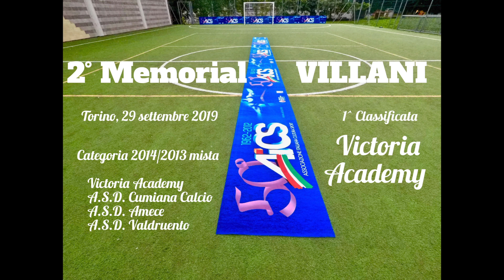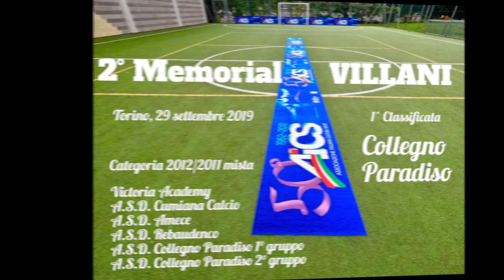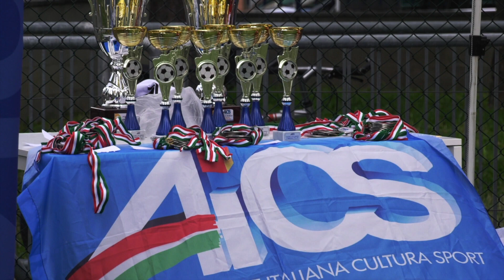AICS 2° MEMORIAL VILLANI